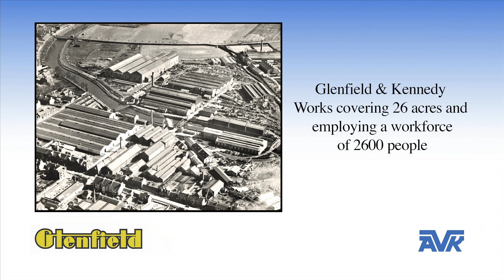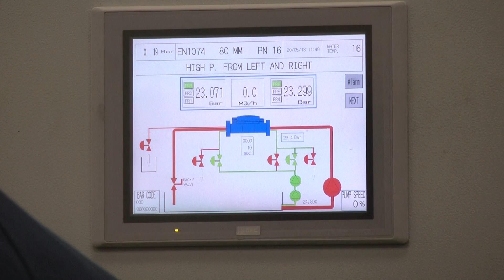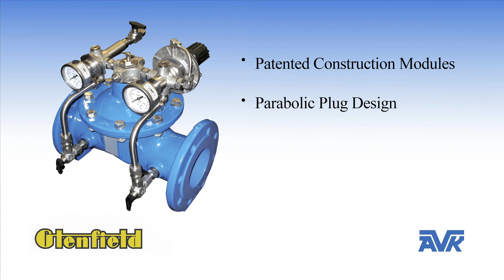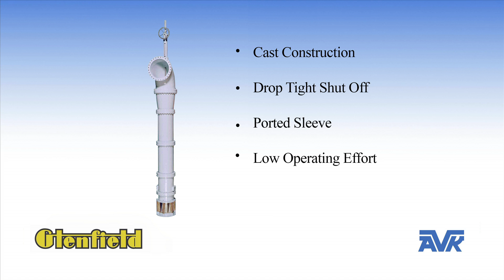Glenfield Valves Ltd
Glenfield Valves is part of the globally renowned AVK Group, based in more than 85 countries and recognised worldwide as a major innovator and manufacturer of valves and fittings for the gas, water, waste water, fire fighting and industrial industries.

The Glenfield brand of AVK is one of the most respected within the Worldwide Water industry with valves being produced at our manufacturing plant in Kilmarnock, Ayrshire. We are leading manufacturers of large diameter flow control and isolation valves supplied to the water industry for segments such as waste water, sewage waterworks, transmission lines, dams, reservoirs and hydropower.

Glenfield Valves has been producing water products in Scotland since 1852. Its founder Thomas Kennedy recognised the need for an accurate device that could measure water consumption. In 1852 he perfected and patented a design that became the World's first Water Meter. Products dating back to the 19th century are still in use today.

Glenfield products have been manufactured in Scotland for more than 150 years using experienced personnel and equipment to ensure high precision and uniformity throughout its product range.

In 2008 our Kilmarnock factory underwent a major modernisation programme.  Which included the installation of a new coatings system, and upgrades to the manufacturing and infrastructure of the facility.

The coating system is fully monitored with adhesion testing / holiday testing and monitoring of atmospheric conditions all within British Standard Guidelines.

Today Glenfield Valves is the AVK Group's specialist manufacturing company for pressure/flow control valves (automatic as well as non automatic design), large diameter gate/butterfly valves, non-slam recoil and conventional check valves, air valves, ball float valves and many more.

Product development plays a key role in the Company's activities. As part of a clear product market strategy Glenfield products have been re-designed and improved in recent years, in an effort to raise performance levels and reduce installation and operating costs for customers.

Our new flagship Series 859 Automatic Control Valve brings a new concept in design to the market place, and its innovative features strengthens Glenfield's position as a leading global valve manufacturer.

Rigorous testing is carried out on all products to ensure compliance with customer expectations. Recently Glenfield have invested in a new purpose built PLC controlled test rig for our new Series 859 Automatic Control Valves, which provides not only Pressure test verification, but also simulates the customer specified flow control conditions before delivery to site.

Glenfield Valves is proud to hold major accreditations that apply to our water products, and our quality control system is certified to ISO 9001. As a major International supplier we also hold several international valve standards including AWWA, BS, EN, DIN, ISO & SABS.

Glenfield Valves continues to develop as a major supplier to the Global Water Industry, and has recently established 'Glenfield America' with a network of agents across America and Canada promoting not just it's high quality water products, but ALL of the products that are manufactured throughout the AVK Group.

For further information on the full range of Glenfield Valves and all AVKUK products you can contact a specialist advisor on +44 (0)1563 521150 or visit our